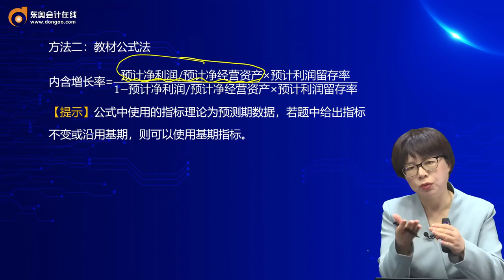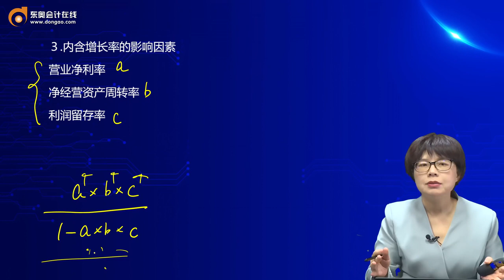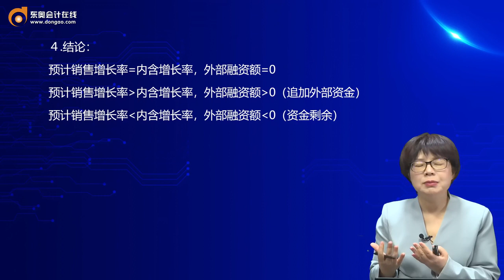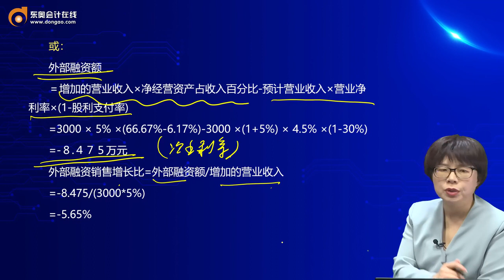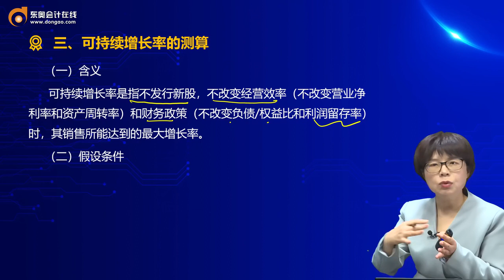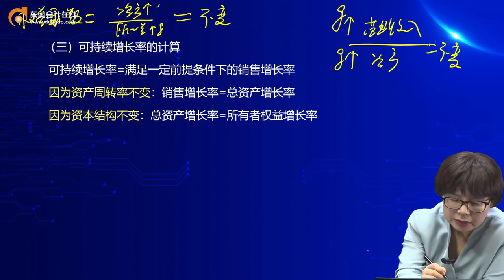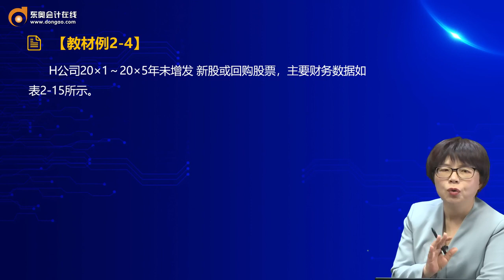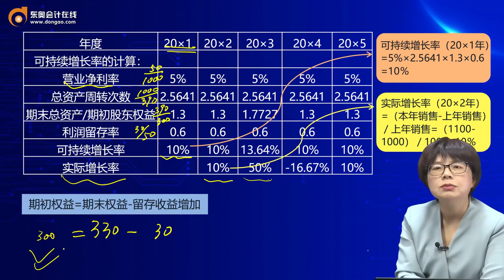2022 CPA 财务管理 闫华红 基础精讲班第15讲 内含增长率、可持续增长率（1）